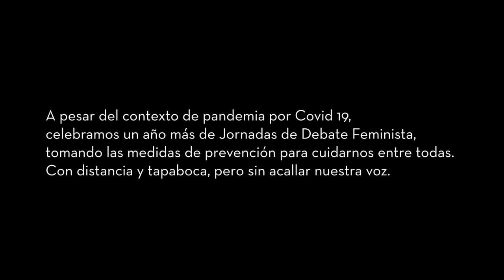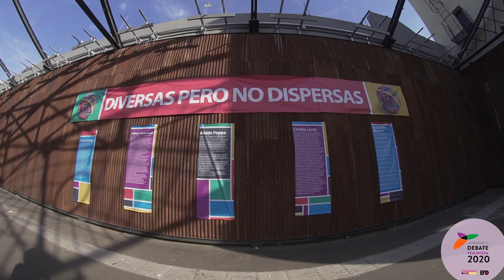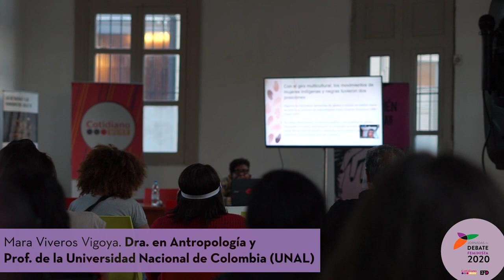Jornadas de Debate Feminista 2020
A pesar del contexto de pandemia por Covid 19, celebramos un año más de Jornadas de Debate Feminista, tomando las medidas de prevención para cuidarnos entre todas. Con distancia y tapaboca, pero sin acallar nuestra voz.
¡Gracias a las más de 460 personas que participaron y nos acompañaron en nuestro festejo de 35 años!

6 y 7 de noviembre en el Espacio Feminista Plaza Las Pioneras.
Organizamos: Cotidiano Mujer y Encuentro de Feministas Diversas - EFD
Realización audiovisual: Andrea Alvarez y Laura Amaya